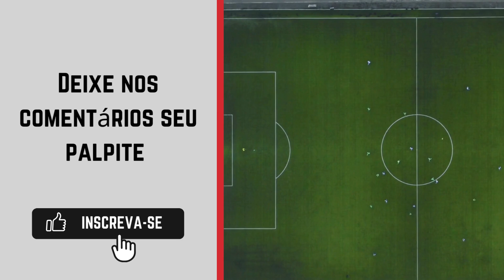Onde assistir Inter Miami x Philadelphia Union AO VIVO 🔴| Campeonato Saudita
Transmissão do Campeonato Saudita: Canal Goat